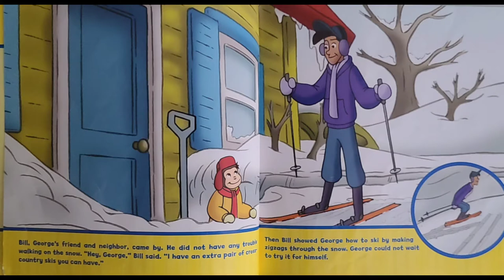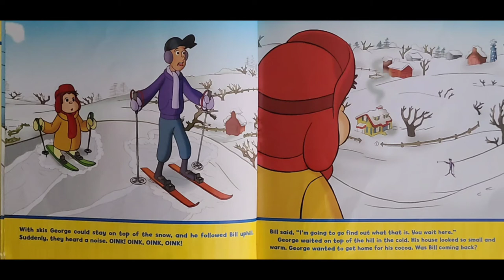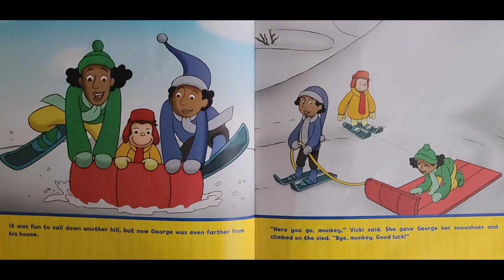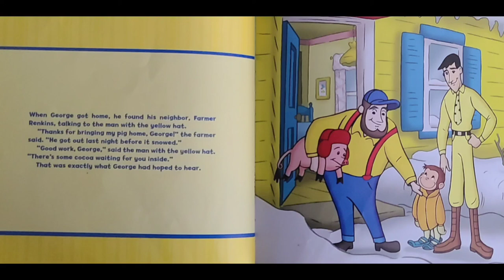Short Stories - Curious George - Snowy Day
Curious George: Snowy Day by:
Created by: Hans & Margret Rey
Adapted by: Rotem Moscow iChat
Based on the TV series teleplay written by Lazar Saric
Published by: HMH Books for Young Readers (Sept. 10, 2007)

Curious George ventures out into the snow for the first time-and finds out how difficult it is for a little monkey to walk in deep snow! With the help of friends, he learns all about skiing, sledding, and snowshoeing-and puts his new knowledge to use when he rescues a farmer's pig that had become stranded during the snowstorm! Learning concepts:properties of snow

Thank you for taking the time to listen to this story.